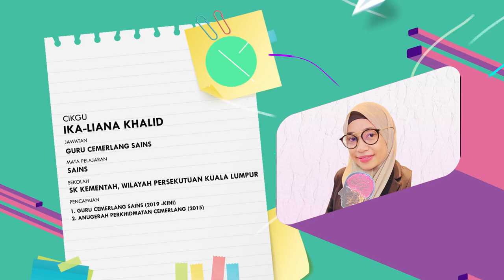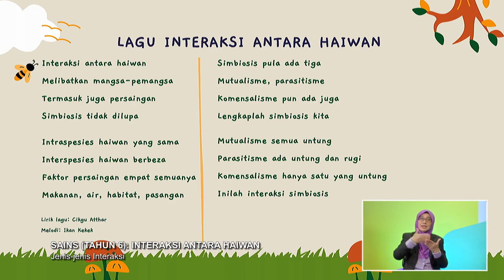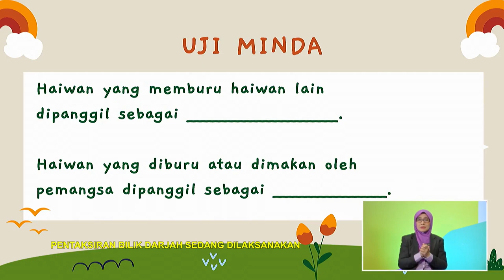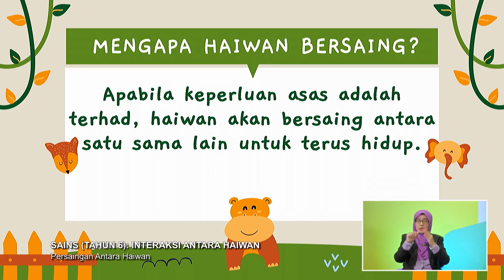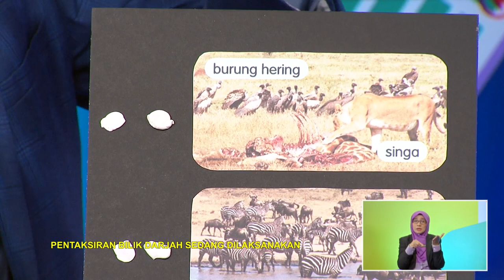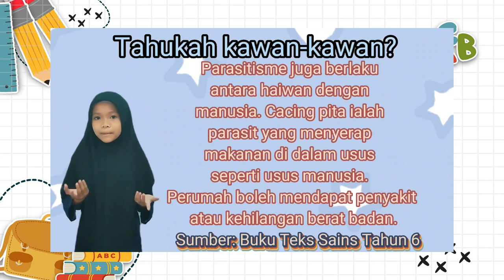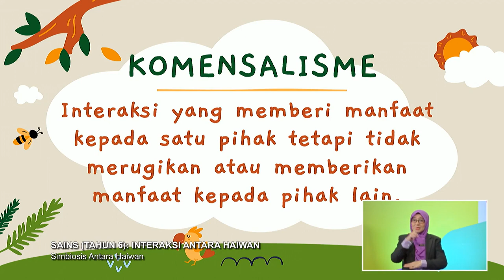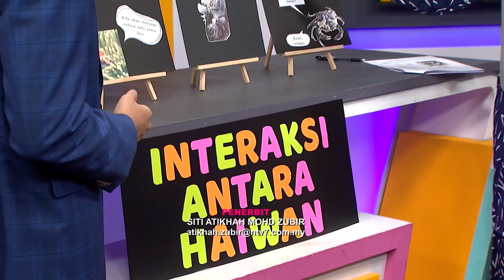DidikTV Tahap II 2022 Ep 68 Sains Tahun 6 Interaksi Antara Haiwan